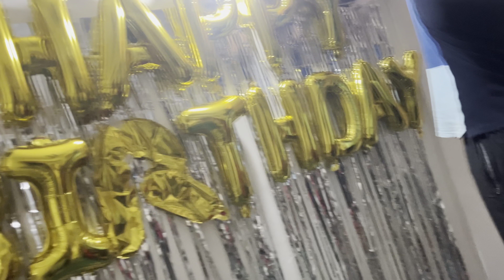🌟 Happy Birthday Laddoo 🎂🍫 || Birthday Vlog || sarkariladka07